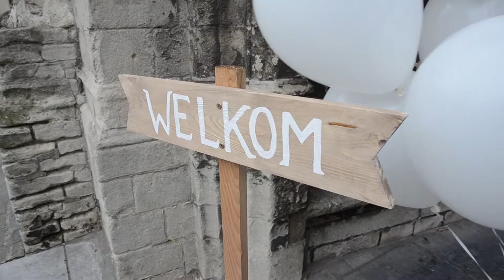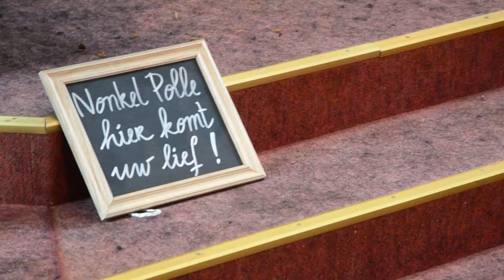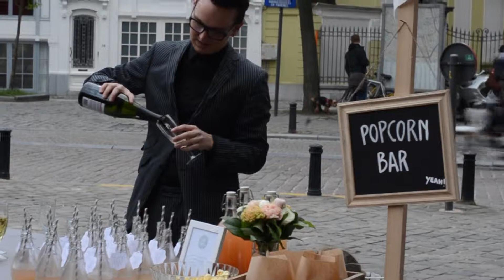Huwelijksvideo van Marieke en Polle